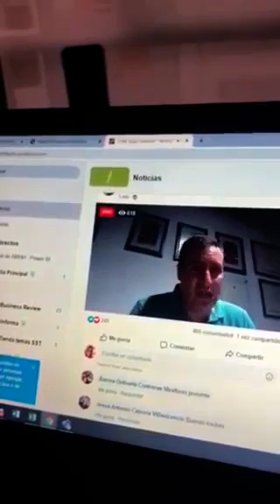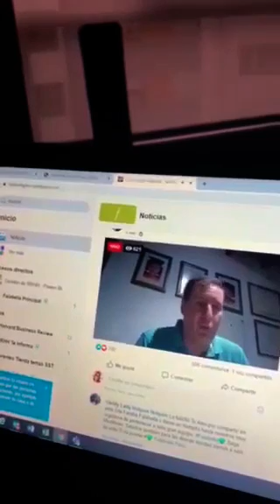Gerente general de Saga Falabella agradece a Tottus por "recibir sus productos" durante cuarentena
Alex Zimmermann, gerente general de Saga Falabella Perú, recomendó a sus trabajadores "quedarse en casa" en un video transmitido el 27 de marzo pasado. Sin embargo, en un momento de la transmisión, agradece a los "hermanos" del centro de distribución de Tottus por estar "recibiendo" los productos de Saga. El Decreto Supremo N° 44 que reglamenta el estado de emergencia en el país solo contempla como excepciones a los bienes esenciales, productos que no son parte de la mercadería de Saga Falabella.